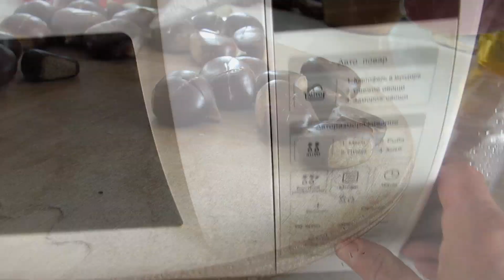Каштаны в Горячем Ключе? запросто!!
Место примерное. Точные координаты не уполномочен давать. Есть каштаны и в верховьях Соленого и других ручьев.

Обращаю внимание, что есть конские каштаны - те что растут в парках и каштаны съедобные. В этом репортаже указаны координаты съедобных каштанов.

Ехать до Октябрьского, а потом пешком в направлении бывшего Хатыпса. Идти после ветра.